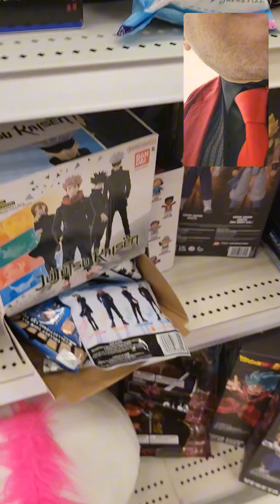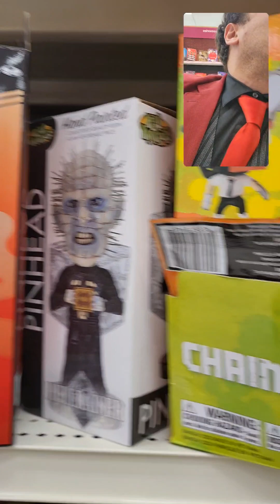Toy Hunt! Search for Platinum Starfire, Captain Boomerang, & Penguin from McFarlane Toys #3